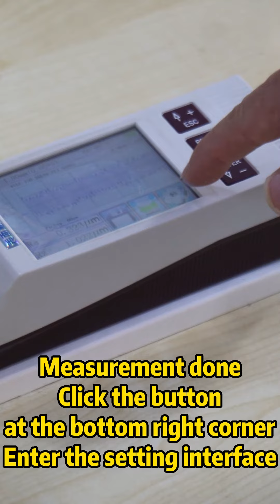Wilson portable surface roughness tester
This surface roughness measuring instrument allows users to view surface roughness waveforms on the built-in and color LCD display.